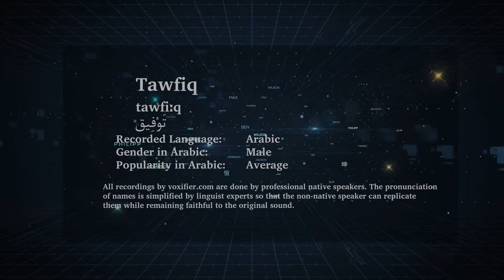How to Pronunce Tawfiq (توفيق) in Arabic - Voxifier.com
This is the Arabic pronunciation, gender, and phonetics recording of the name Tawfiq (توفيق). The same name may exist in other languages with different pronunciations.